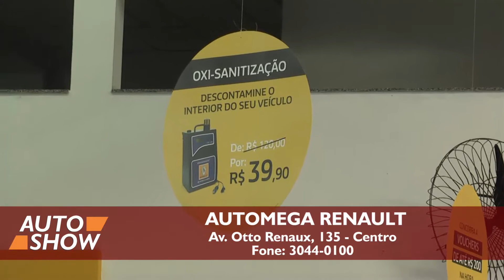Auto Show - 01/08/2020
As melhores ofertas do setor automotivo de Brusque e região estão no Auto Show